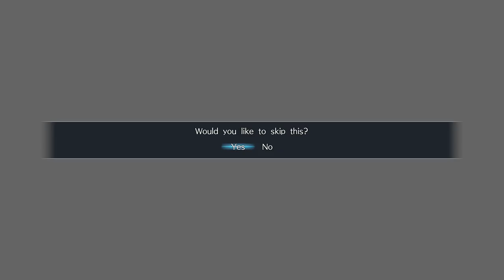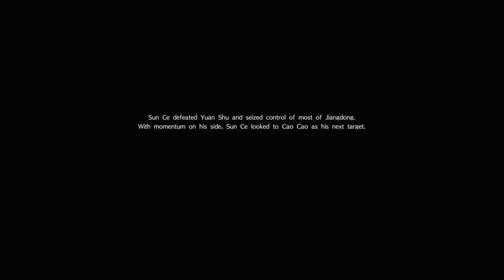Dynasty Warriors 9 (PS4 PRO) - Wu - Sun Ce Walkthrough